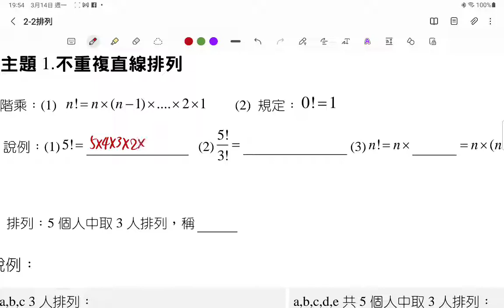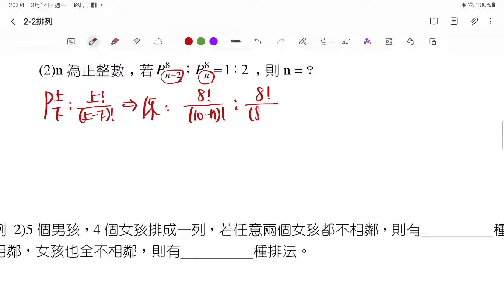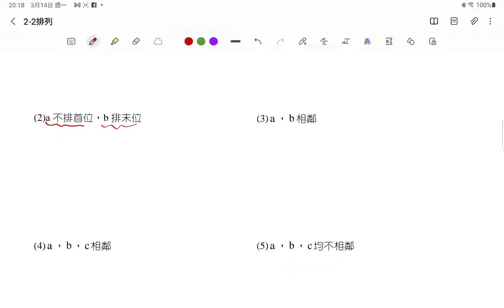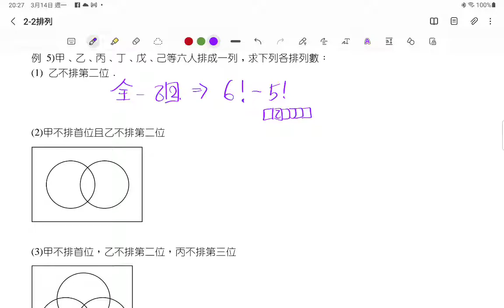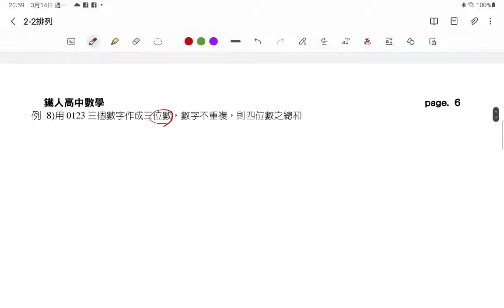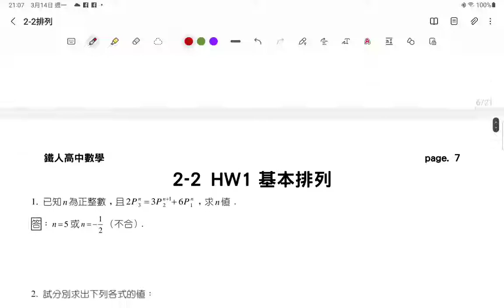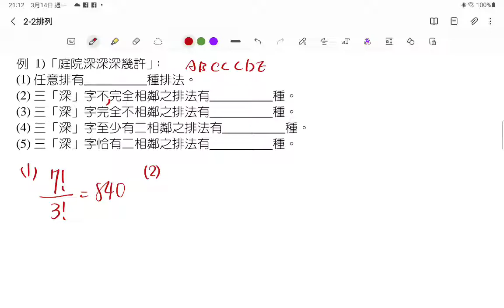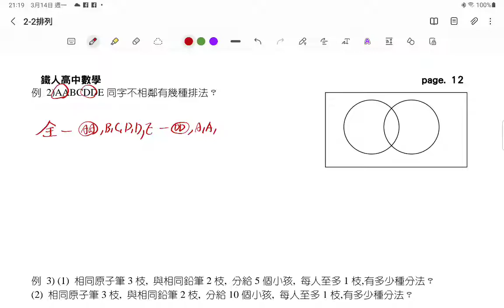2022年3月16日(1)